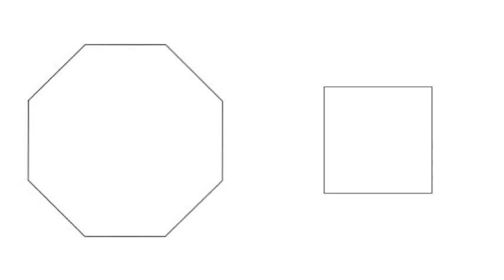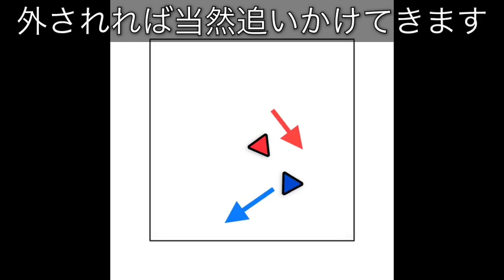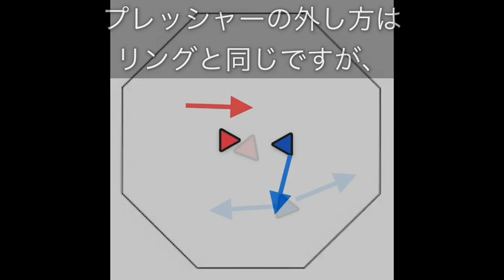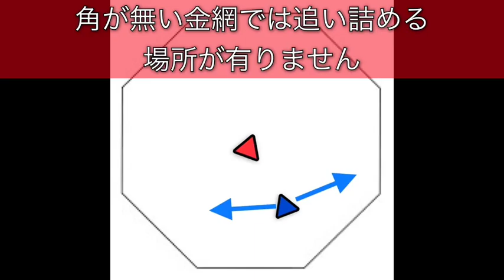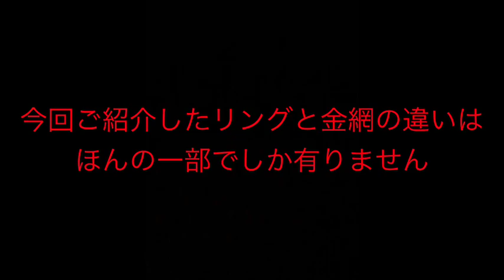リングと金網の違いについて。朝倉未来vsパトリシオ・ピットブルの鍵はリングor金網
RIZINのエース朝倉未来。Bellatorのエース、パトリシオ・“ピットブル”・フレイレ。
もしこの両者の対戦が実現したらどうなるのか？
という議論が良く有りますが、そもそもリングか金網どちらでやるのか？
"金網とリングで何が変わるの？"
そんな金網とリングの違いを両者共に得意なカウンターの狙い方で見てみました。

金網とリングの違いに関する動画

リングでの戦略に関する動画

MMA UFC Bellator RIZIN リング　金網　ケージ　ケージレスリング　ベラトール　パトリシオ・"ピットブル"・フレイレ